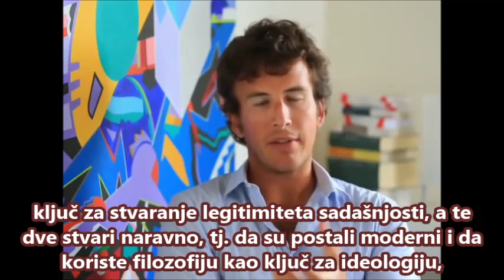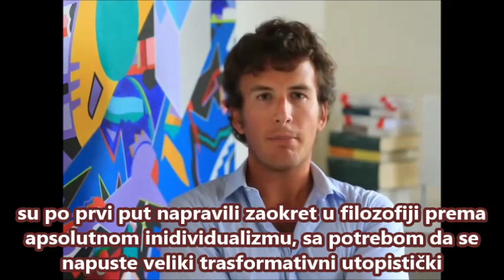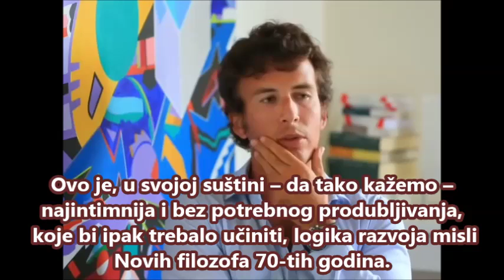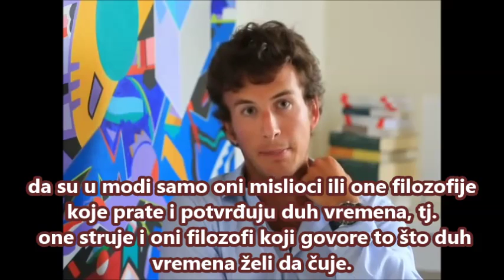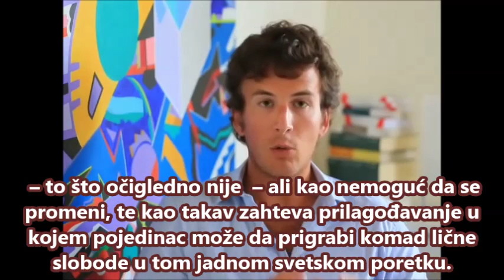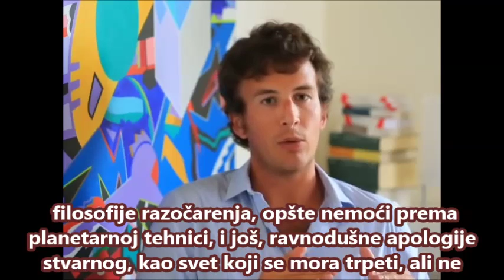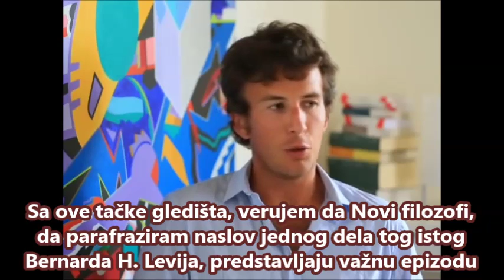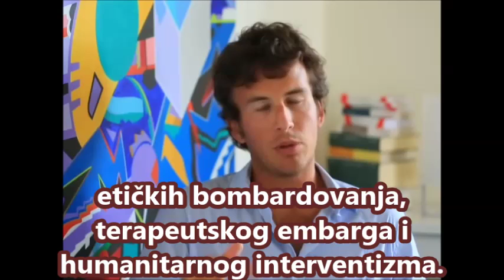Dijego Fuzaro: Bernard Henri Levi i Novi filozofi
Preveo sa italijanskog Dragan Garić